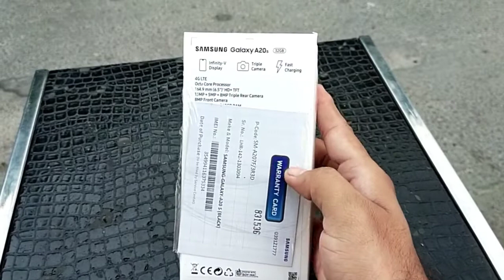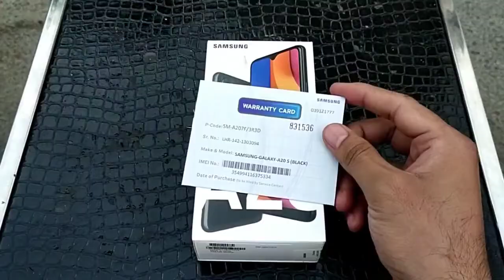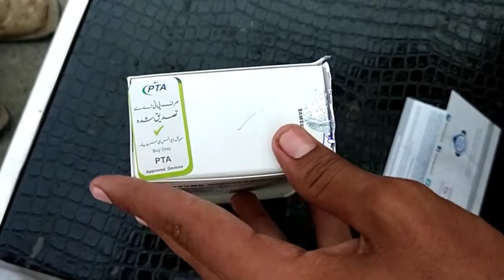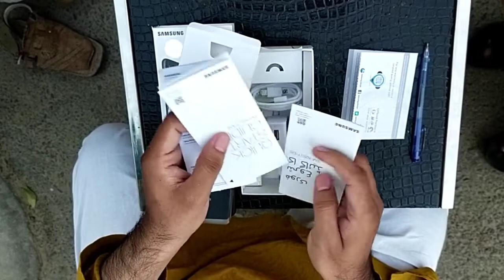Samsung Galaxy A20s 3/32 Gb Unboxing In Urdu Pakistan (2020)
Friends aaj ki video mai hum Samsung Galaxy A20s ki unboxing karne wale hain or apko detail Oppo A5 (2020) Mobile ka review dain ge Samsung Galaxy A20s Mobile main 3 rear cameras , 4000 Mah ki Battery or 6.5 HD Screen ka display hai .

Assalam O Aalikum In this video I am doing unboxing of Samsung Galaxy A20s 3/32 Gb variant In Pakistan, Samsung Galaxy A20s. It
has big 6.5 Inches HD+ screen with huge 4,000 mah battery & Three rear cameras.
Keep Supporting,

Techno Spark 4

Infinix S5 Lite

Location: Marwat Chowk, Manzoor COlony, Karachi Pakistan.
Deals In All Home Appliances
Cash And Installment Service Available

SamsungGalaxyA20s3/32GbUnboxing